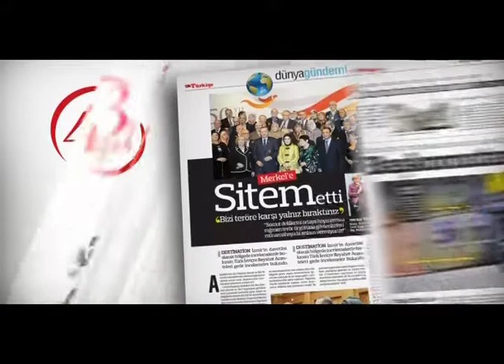Çocuklarda Görülen Ortopedik Sorunlar - Önce Çocuğum 29 Haziran 2012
Ayaklarda içe dönüklük varsa ne yapmak gerekiyor? Bebeğin ilk adım ayakkabısı nasıl olmalı? Ayakkabı seçerken nelere dikkat etmeli? Çocukta düz tabanlık varsa ne yapmak gerekiyor? Yürüteç kullanmak zararlı mı?

Ortopedi ve Travmatoloji Uzmanı Op.Dr. B.Tarık Şener anlatıyor...